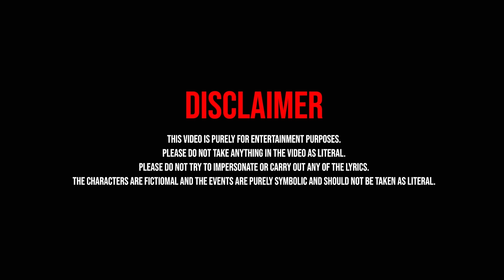NTG Bishop - Be Honest (Music Video)